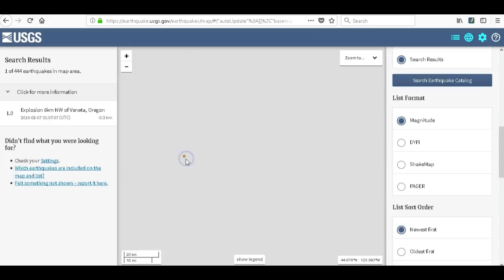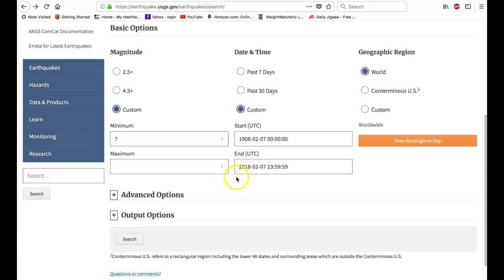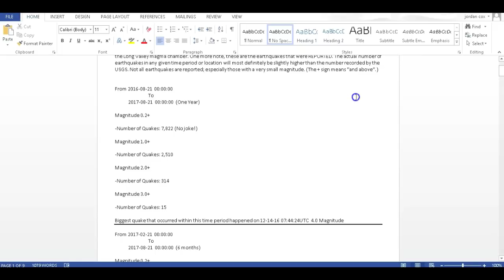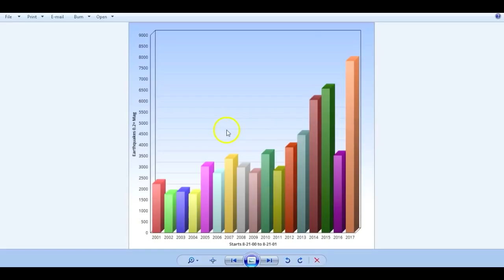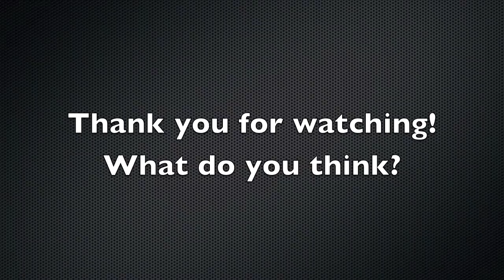2/7/18 Explosion in Oregon, SO2, Cascadia Zone, Long Valley Supervolcano Caldera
Parts:

0:06 - Oregon Explosion 2/6/18
1:10 - SO2 emissions from Oregon explosion.
4:04 - Second Oregon explosion 2/7/18
5:13 - 1,328 earthquakes magnitude 7.0 and above past 110 years.
10:36 - Long Valley caldera seismic activity past 16 years.
12:27 - Cool Bison eating at Old Faithful, Yellowstone

I have seismic and uplift data for Yellowstone (isthisthingon.org has an archive that is better), Three Sisters (goes back to 8/26/17), Mt. Hood (goes back to 8/1/17), Mt. Shasta (goes back to 8/26/17), Mt. Rainier (goes back to 7/30/17), and Long Valley caldera (goes back to 7/30/17). IF YOU DO NOT receive a reply within 4 days, please leave a comment for me on one of my videos and resend the email. (November 2017-January 2018 missing)

-Resources:
-Montana Tech Seismographs (LKWY is 7th from the bottom.)
-University of Utah Seismographs (Their graphs no longer read low-frequency events. Montana Tech graphs are the only graphs left in the area that can.)
-UNAVCO Borehole Strainmeters (click on plots; includes spectrograms; data is for previous day; Yellowstone stations: B206, B207, B208, B944, and B950)